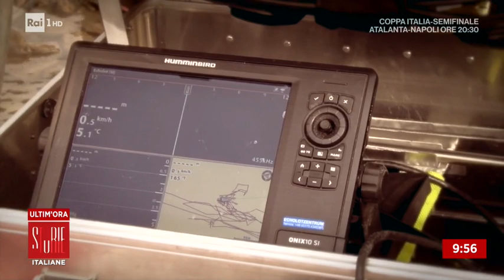Bolzano, un altro corpo nell'Adige: è Peter Neumair? - Storie italiane 10/02/2021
- Ieri pomeriggio i Vigili del Fuoco hanno individuato nell'Adige, a poca distanza da dove il fiume, sabato scorso, aveva fatto riemergere la salma di Laura Perselli, una sagoma che potrebbe corrispondere al corpo di Peter Neumair. Dopo la sospensione per il sopraggiungere del buio, questa mattina sono riprese le ricerche del corpo di Peter Neumair.